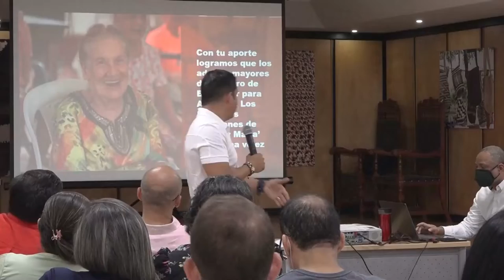Estudiantes de UNIMAGDALENA lideran estrategias en pro del asilo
Los estudiantes de UNIMAGDALENA se unen a la campaña solidaria en pro de las personas mayores del asilo de Santa Marta. Por medio de actividades recreativas tales como carreras deportivas, concursos, juegos de mesa, paseos en bote y proyección de películas; pretenden recolectar un gran aporte económico para el mejoramiento de la calidad de vida de los ancianos.